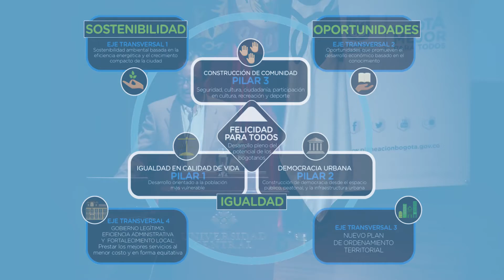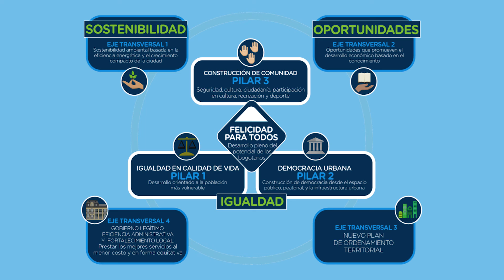Andrés Ortíz Secretario de Planeación explica el esquema del Plan de Desarrollo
En su intervención del pasado 16 de Marzo en la Universidad Central, en el Foro por la Movilidad sostenible, en el marco de la socialización del Anteproyecto del Plan Distrital de Desarrollo, el Secretario Distrital de Planeación Andrés Ortíz Gómez, explica el esquema del PDD, reiteró que la ciudad vive un momento histórico para reorientar su desarrollo y planear su visión a futuro enmarcada en un  desarrollo pleno del ciudadano, donde el centro de todo sea su felicidad.

“La ruta de la actual administración generará condiciones que permitan la igualdad de calidad de vida priorizando la población más vulnerable; una democracia urbana donde todos los ciudadanos tengan el mismo derecho a disfrutar del espacio público y una adecuada  infraestructura urbana”